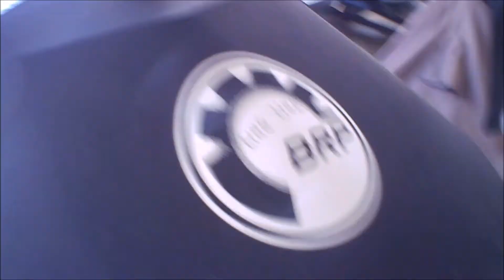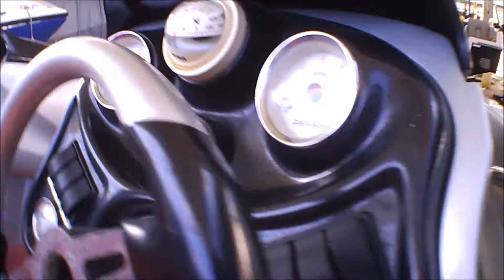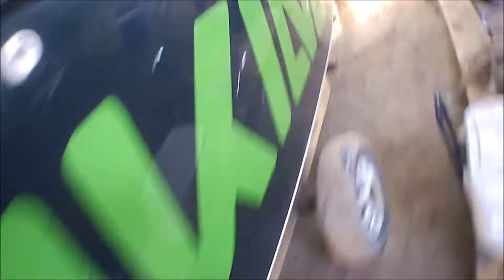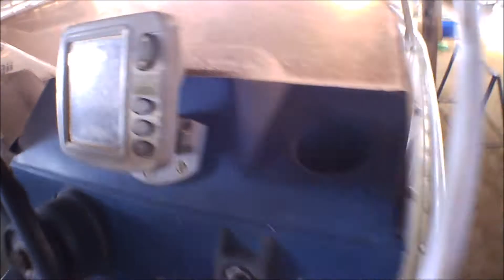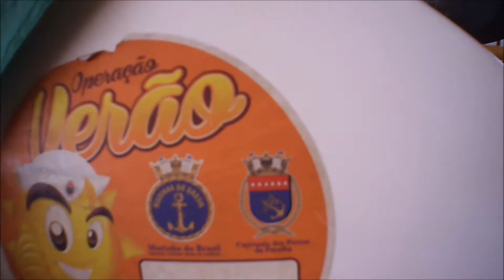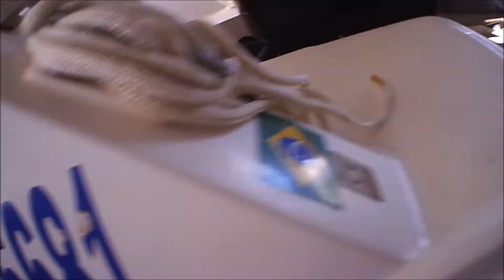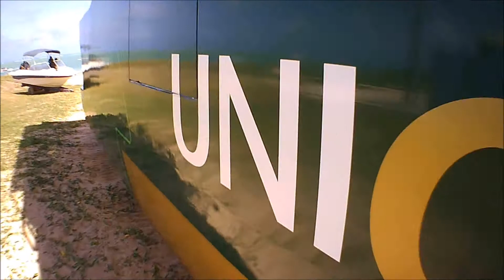ONDE GUARDAM BARCOS E JET SKI - VISITANDO UMA MARINA - VHCPB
BEM VINDOS A VEHICLES PB!!
Aqui falamos não só de carros, mas de MOTORES.
Porquê MOTORES nos MOVEM!!!